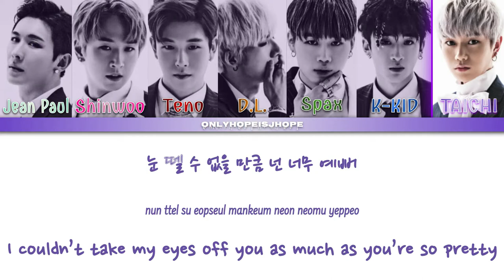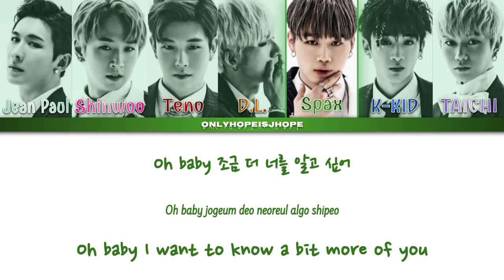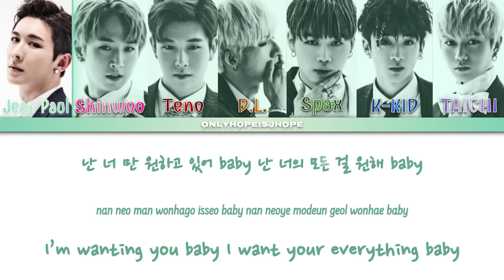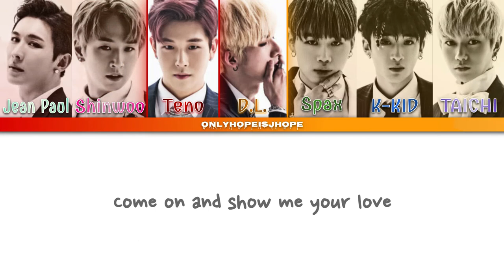BLANC7 - 'YEAH' Lyrics {블랑세븐 'YEAH' 가사}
*Shinwoo is the oldest!
Suggest some video ideas!
All Rights Administered by Jackpot Entertainment
Artist: BLANC7 (블랑세븐)
Song: YEAH
Album: [Single] PRISM
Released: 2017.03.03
Sorry if there are any mistakes! I hope to learn and grow as I continue to create♡